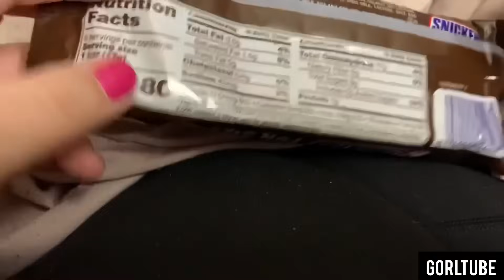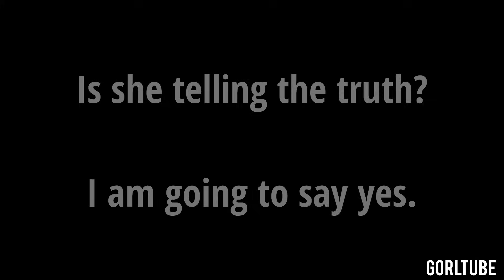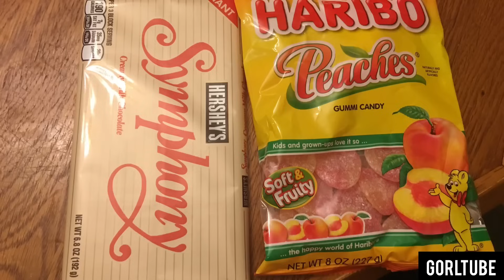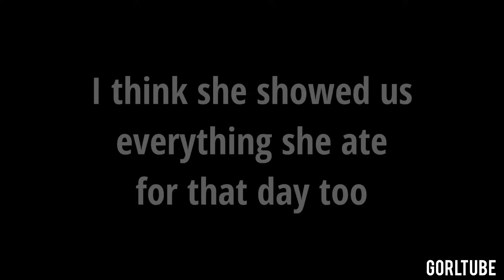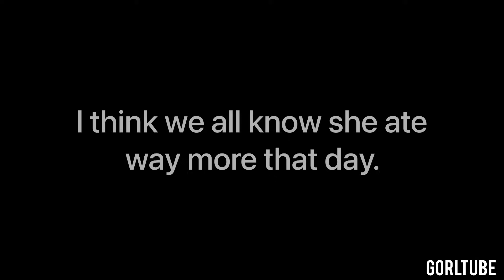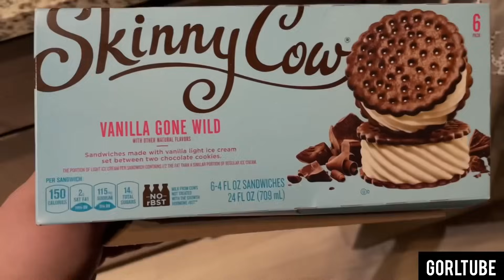Does Amberlynn Reid lies in her ‘’ what I eat in a day ‘’ videos?